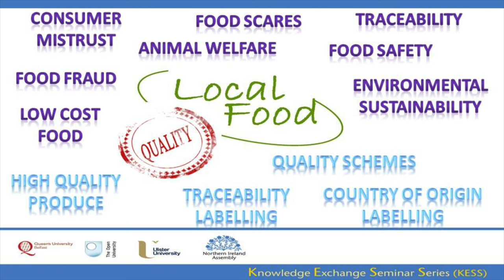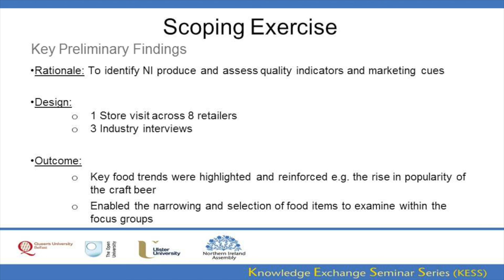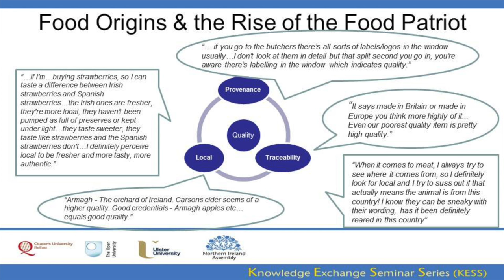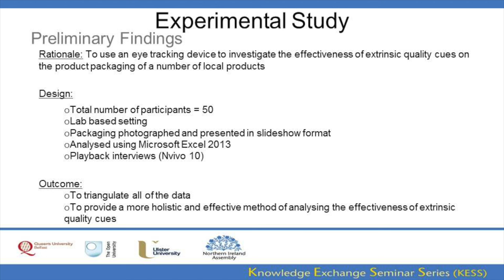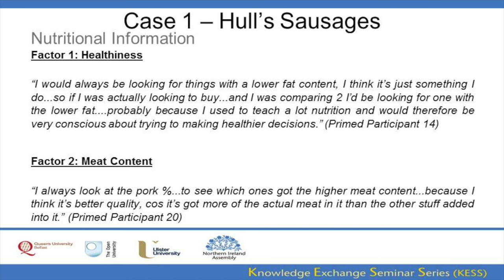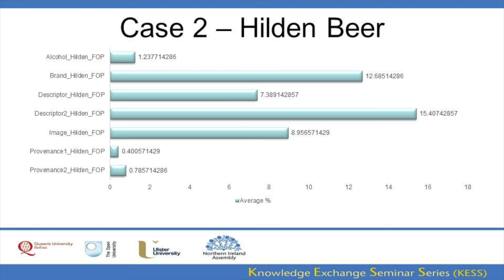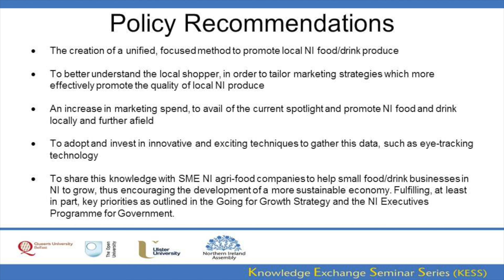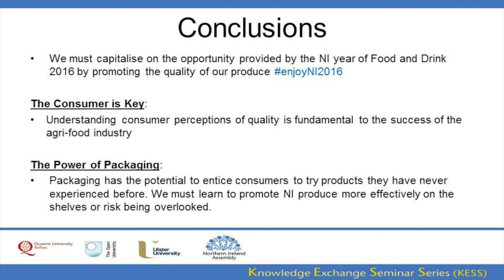24 February 2016 - Exploring Consumers’ Quality Perceptions of Local NI Food & Drink Produce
Miss Rachel Malcolmson (Ulster)
The Northern Ireland (NI) agri-food industry faces significant challenges in re-building consumer confidence in the quality and authenticity of food/drink products. However, increasing demand for authentic, high quality produce, paired with a renewed sense of food patriotism, presents new growth opportunities for local and artisan food/drink products to be promoted for their unique quality and provenance credentials. This presentation focuses on how to effectively raise the profile of local NI food/drink produce. Specifically it provides evidence-based recommendations for policy makers arising from research regarding the use of quality to market local produce. The recommendations for policy arise from a robust three stage, mixed methods, Department of Employment and Learning (DEL) funded PhD study. Preliminary findings indicate that packaging has a significant effect on consumer food quality perceptions and purchase decisions while shopping. The presentation therefore discusses how this evidence can be implemented by local producers as marketing strategy to engage the consumer. This research could importantly contribute to understanding about consumer perceptions regarding the marketing cues used to promote product quality, and to assist the NI agri-food industry in its promotion of local food/drink products. This presentation also has particular relevance to the implementation of the Executive’s ‘Going for Growth Strategy’ and the development of the Agri-food Strategy Board’s emerging marketing body for the creation of a single NI brand.